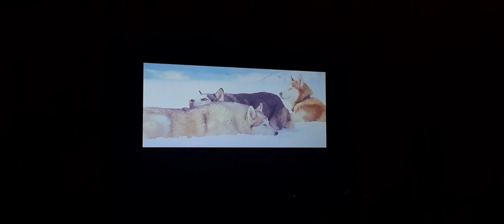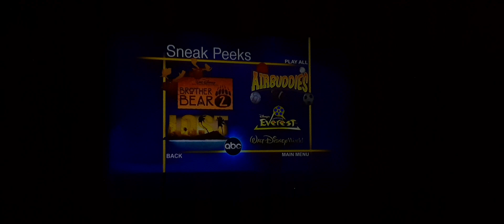previews from the chronicles of Narnia the lion the which and the wardrobe 2006 dvd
no copyright indended i do not own nothing
heres the order
1. cars traller
2. eight below traller
3. brother bear 2 traller
4. air buddies traller
5. lost abc promo
6. expedition everest disneys animal kingdom park ad
thats it